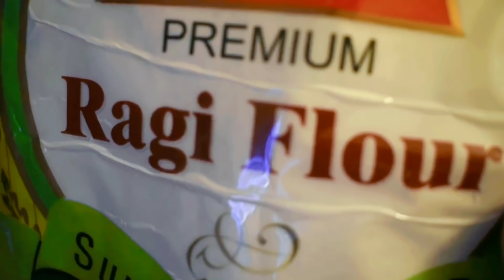Eat This Biotin Rich Laddu For a month and grow your Hair extremely Long,Strong,Healthy/Biotin Laddu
Hi everyone! In today's video I am going to share a very tasty and nutritious biotin, iron, omega fatty acids, vitamins rich laddu which helps to keep your hair healthy strong and long also stops hair loss.